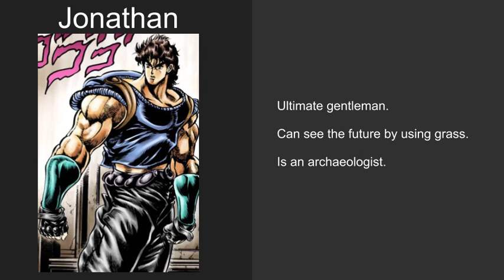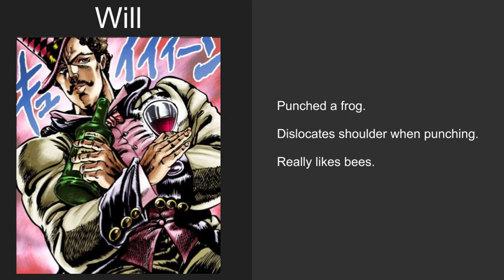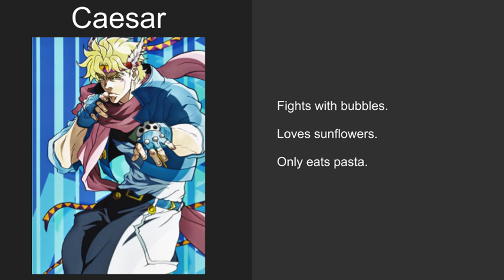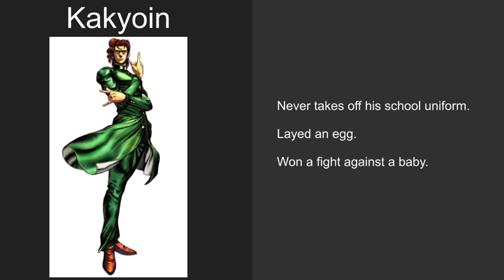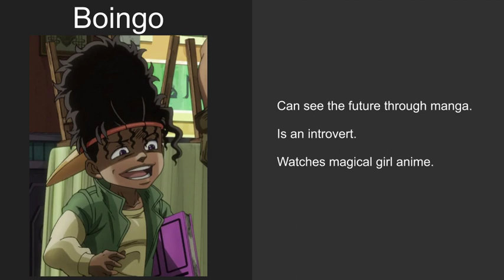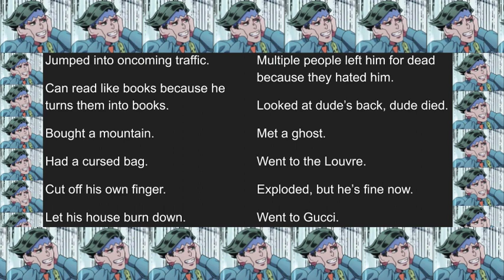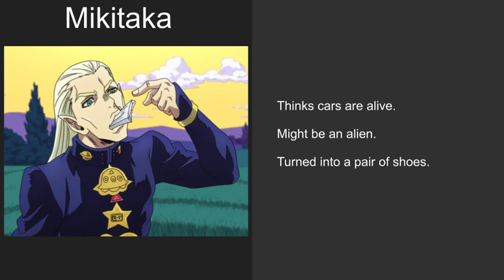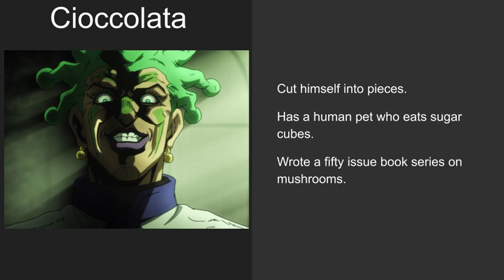JoJo's Bizarre Adventure: Two Truths and a Lie